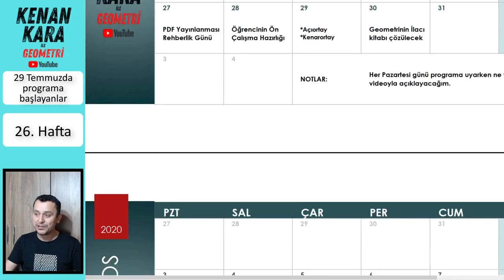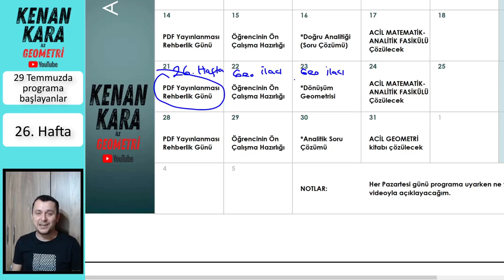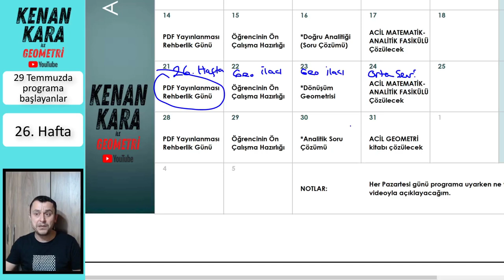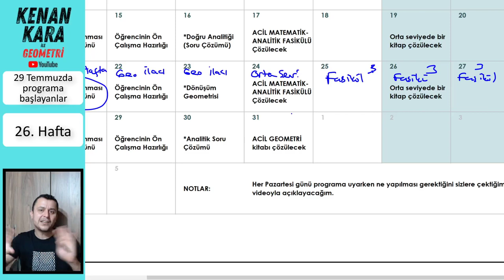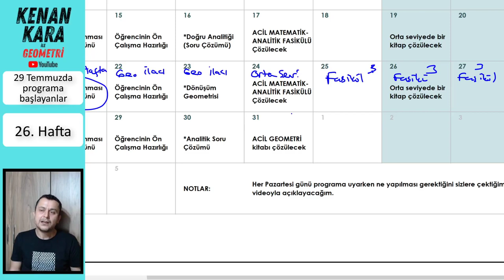Rehberlik (26. Hafta) (29 Temmuzda başlayanlar için)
TYT-AYT Geometri dersi ders çalışma programı